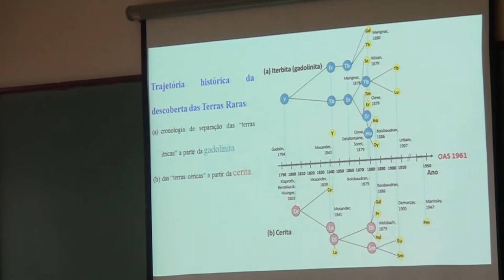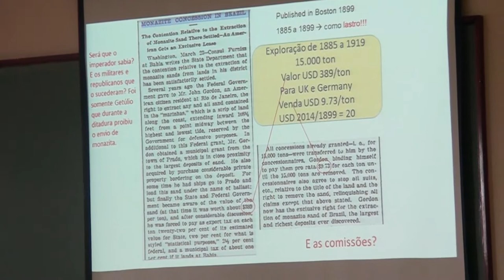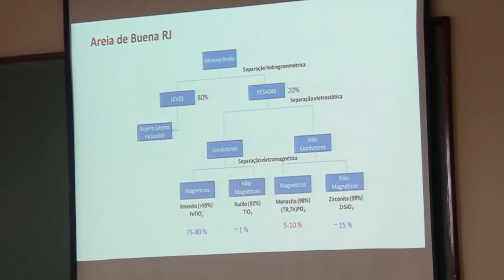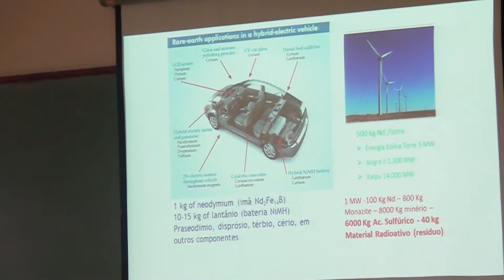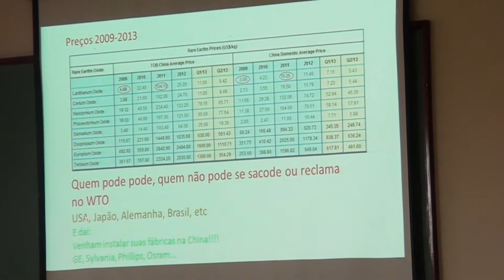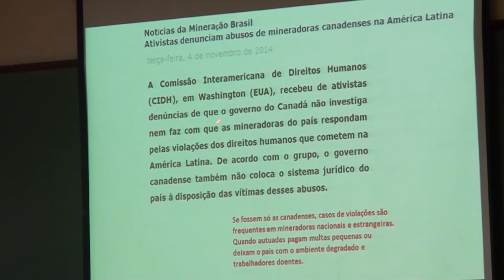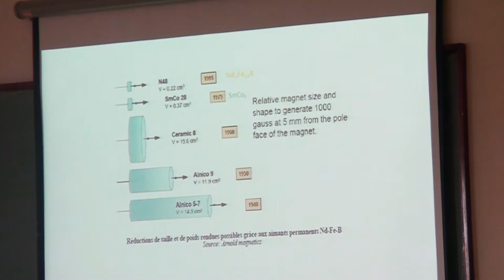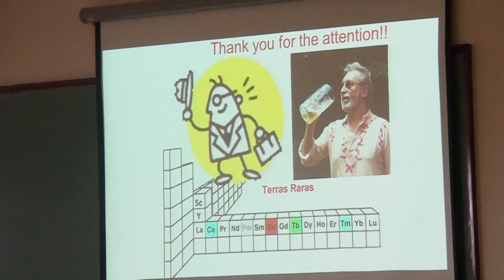PGQu - Osvaldo Serra - Terras Raras: O Meio Ambiente Agradece. Agradece mesmo?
Seminário Proferido pelo professor Osvaldo Antonio Serra, sob tema Terras Raras: O Meio Ambiente Agradece. Agradece mesmo? para o Programa de Pós-Graduação em Química da da UFRJ (Universidade Federal do Rio de Janeiro)